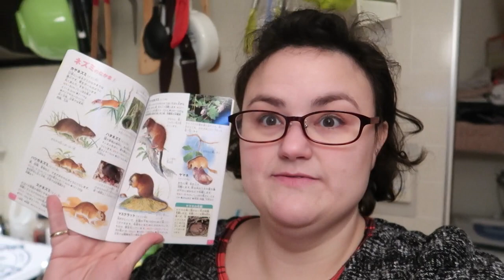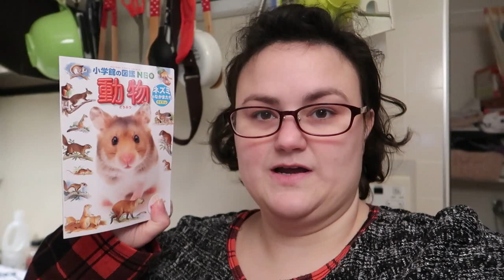To The Park | Ordering McDonald's in Japanese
Had to get out of the house, so we went to the park. And I wanted to order sushi, but the place was closed, so we ended up with McDonald's.